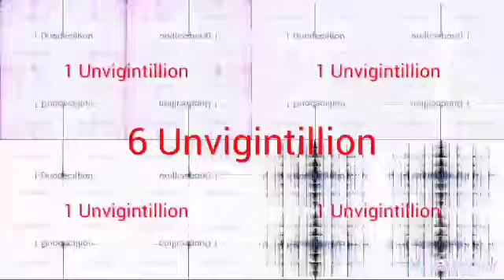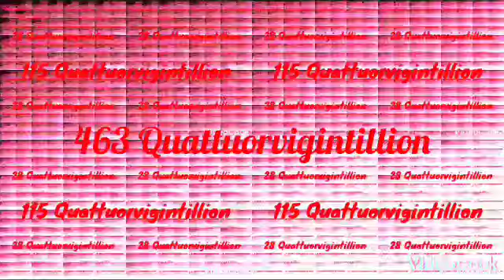6 Vigintillion to 1 Quinvigintillion